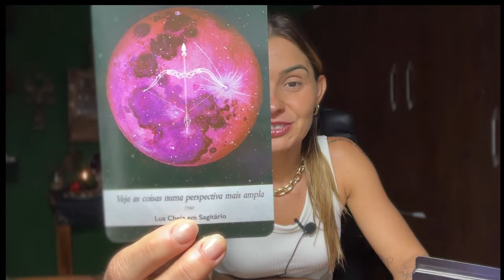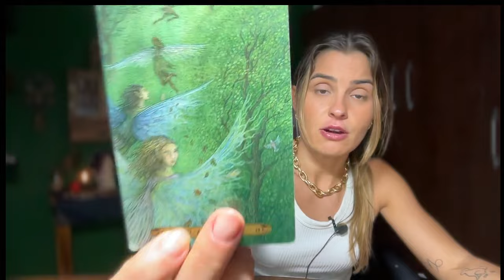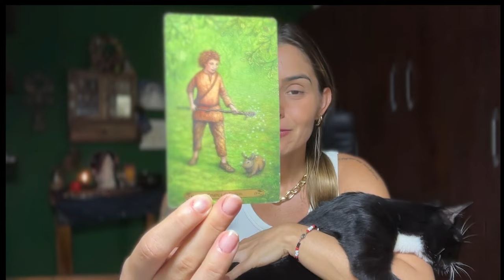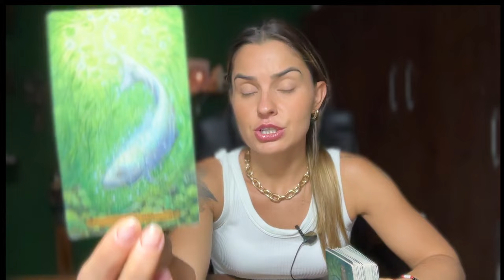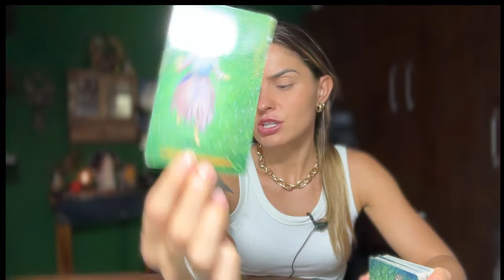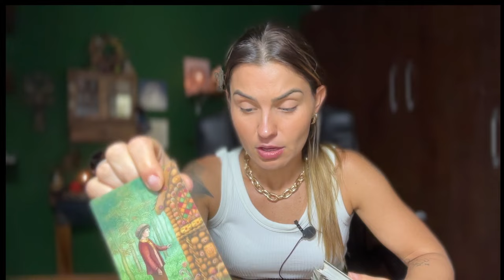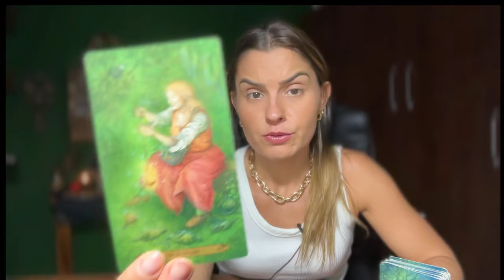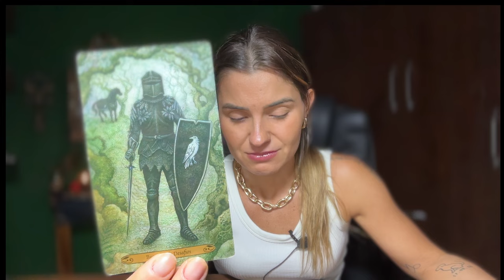SAGITÁRIO ♐️: O SEU PROPÓSITO É MAIOR DO QUE VOCÊ IMAGINA! VOCÊ ESTÁ SENDO TESTADO